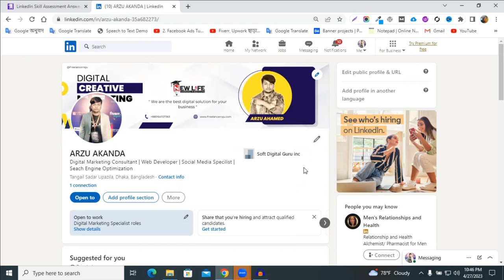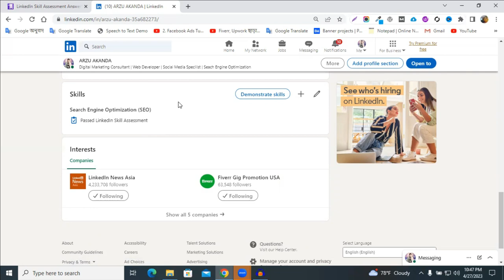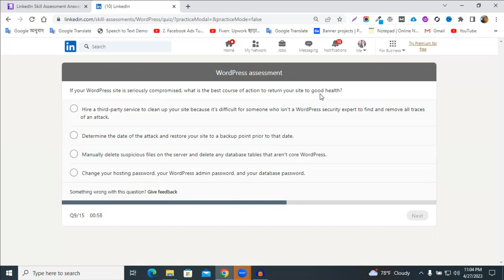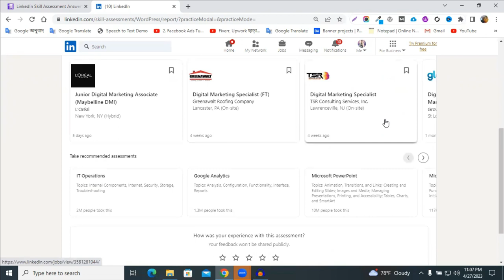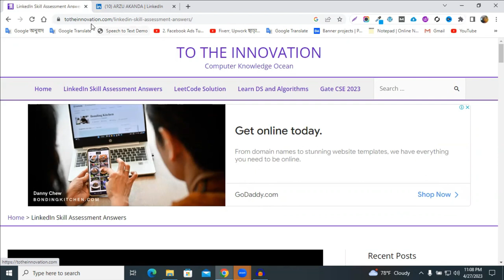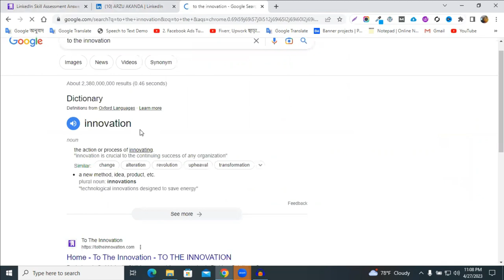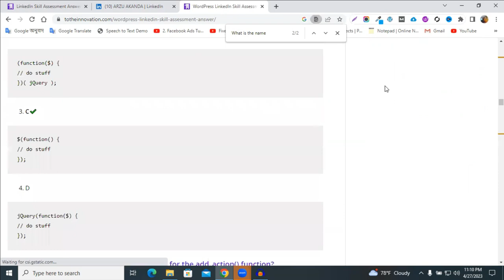How To Take Linkedin Skill Assessment Test | Best Way